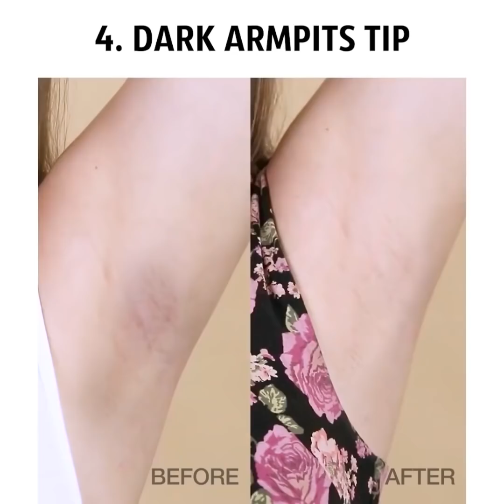38 TRUQUES INESQUECÍVEIS QUE VOCÊ NÃO CONHECIA ANTES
Truques alucinantes que vão destacar ainda mais a sua beleza

Manter uma boa aparência e causar primeiras impressões positivas tem muito que ver com a beleza. Então, neste vídeo, estamos compartilhando com você alguns truques legais de beleza que vão te surpreender.

- Você pode usar refrigerante para fazer a limpeza do seu rosto. O refrigerante vai penetrar nos seus poros e limpá-los.

- Misture um pouco de cola NÃO-tóxica com um pouco de carvão ativado para criar a sua própria máscara para descascar.

- Coloque uma fatia de batata crua sob as suas axilas para remover os pontos escurecidos.

- Você pode clarear naturalmente os seus dentes misturando um pouco de pasta de dentes com bicarbonato de sódio.

- Você pode usar uma escova de dentes em sua rotina de limpeza para ajudá-lo a alcançar lugares que estão sujos não podem ser alcançados, como por exemplo, embaixo do assento do vaso sanitário.

MINUTAGENS:

0:19 - Faça uma máscara facial para descascar

1:47 - Macetes com escova de dentes

4:32 - Truques inesperados de beleza

7:08 - Truque para afinar o rosto

8:05 - Maneiras legais de vestir um xale

11:08 - Maneiras úteis de reutilizar sua meia-calça